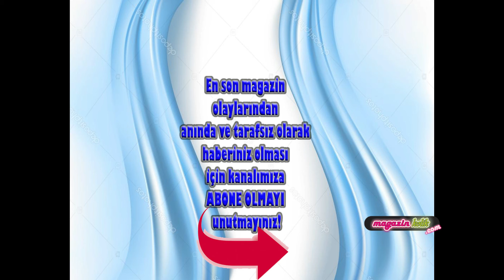Engelsiz Yaşam Vakfı... YILIN EN İYİLERİ 11.DEFA ÖDÜLLENDİRİLDİ!